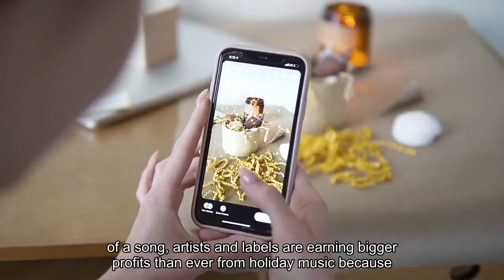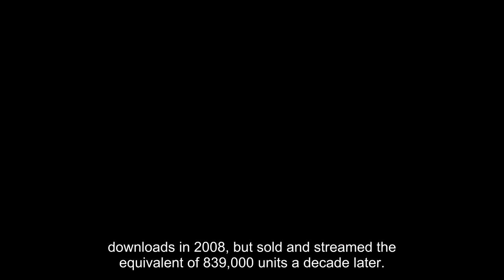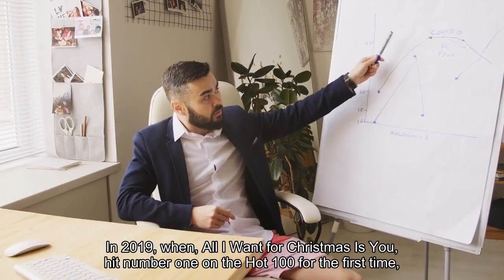Here's How Much Mariah Carey And Brenda Lee Earn Per Year From Their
Mariah Carey’s “All I Want For Christmas Is You” alone annually brings the singer millions of dollars—and the biggest holiday songs are becoming more profitable every year as streaming has increasingly dominated the music market, according to Billboard. Holiday music is becoming more profitable—even for decades-old songs—thanks to the rise of streaming as the dominant form of music consumption. Instead of making money from a fan’s singular purchase of a song, artists and labels are earning bigger profits than ever from holiday music because streaming monetizes every play, Billboard reported. Overall streaming revenues hit $13.3 billion in 2022, according to the Recording Industry Association of America, up from $1.57 billion in 2015. In 2019, Billboard reported the streaming and sales units, compared with just the sales units from a decade prior, of holiday songs had jumped at least tenfold for some of the biggest Christmas classics. Andy Williams’ “It’s the Most Wonderful Time of the Year” sold 52,000 downloads in 2008, but sold and streamed the equivalent of 839,000 units a decade later. Bobby Helms’ “Jingle Bell Rock” jumped from 89,000 tracks sold in 2008 to 843,000 units in sales and streams in the same timeframe. In recent years, artists and labels have stepped up promotion of holiday songs. When “Rockin’ Around the Christmas Tree” finally topped the Hot 100 this year, Lee thanked her label, stating it “has come to bat.” This year, Lee released the song’s first-ever music video and joined TikTok, where she posts videos promoting “Rockin’ Around the Christmas Tree” and reflecting on its 65-year legacy. In 2019, when “All I Want for Christmas Is You” hit No. 1 on the Hot 100 for the first time, Carey released a new music video to celebrate the song’s 25th anniversary. She promotes her Christmas music on social media every year, and she embarked on holiday concert tours in 2022 and 2023. To promote “Santa Tell Me,” which has inched closer and closer to the Hot 100’s top 10 since its 2014 release, Ariana Grande released a “naughty” remix of the song on Monday, which Billboard reported could propel the song past its peak of No. 12. Lee, at age 79, is having her most successful holiday season yet thanks to “Rockin’ Around the Christmas Tree” finally topping the Billboard Hot 100, 65 years after the song’s release. Lee broke plenty of chart records when her song topped the chart last week: she became the oldest person to ever reign atop the chart and “Rockin’ Around the Christmas Tree” is the oldest song to hit No. 1. She became just the third artist to top the Hot 100 with a holiday song following “The Chipmunk Song” by The Chipmunks with David Seville and Carey’s “All I Want for Christmas Is You.” Lee also broke Carey’s annual dominance of the Hot 100 during December: Carey has topped the Hot 100 every holiday season since 2019, but this year, Lee’s song has forced Carey to settle for the No. 2 spot for two straight weeks.